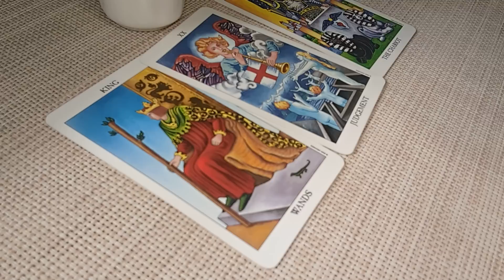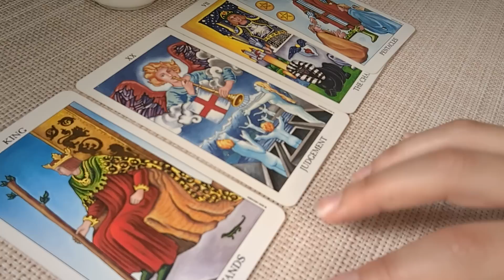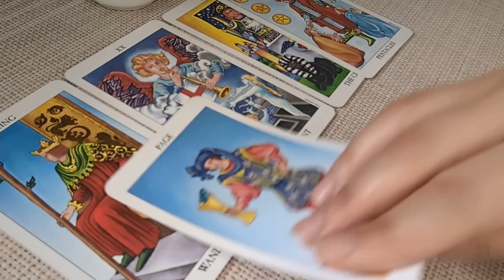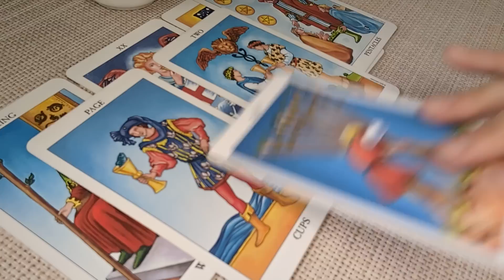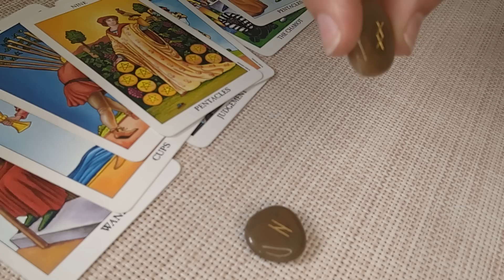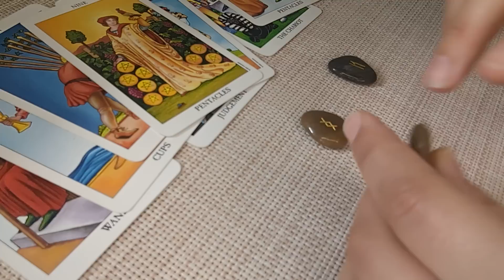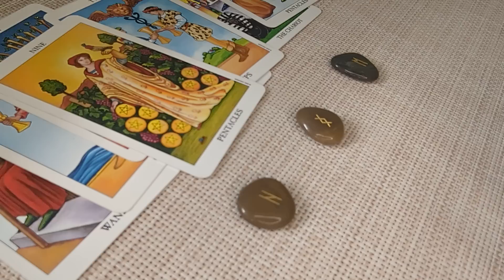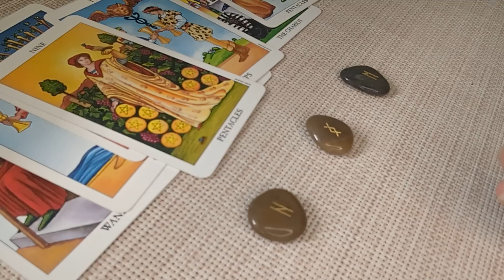VIRGO♍Thanks to the Universe Things Take an Unexpected Turn! JULY 2023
Hello Virgo! I welcome and appreciate all likes, shares and subscribes! 💖